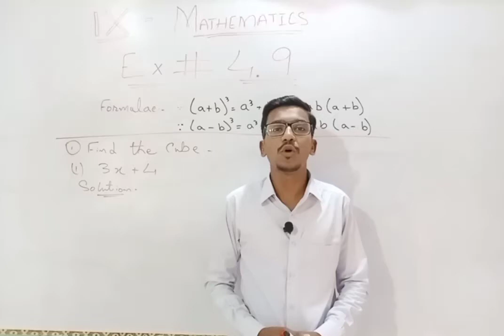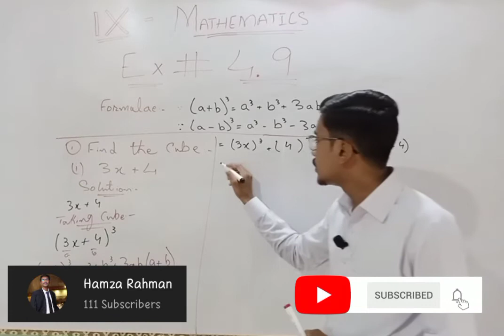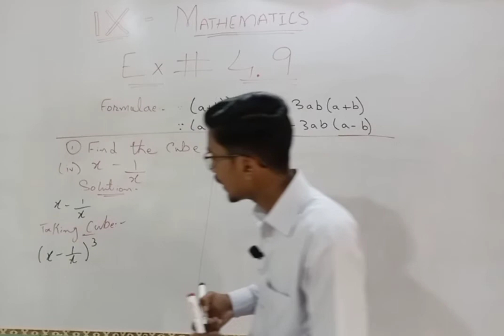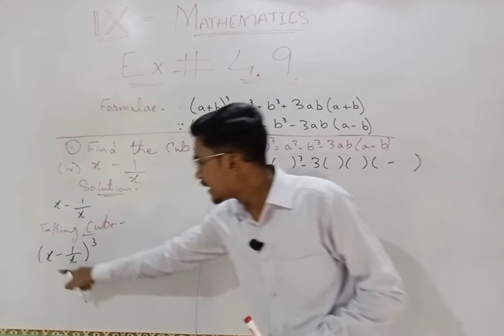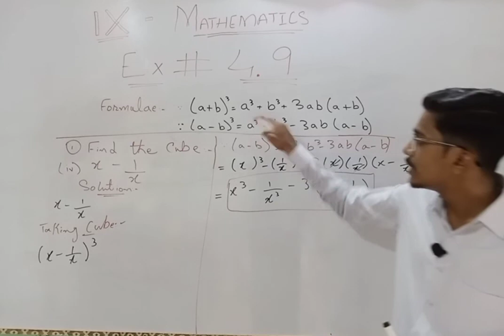Ex # 4.9 | Q.No # 1 | By Hamza Rahman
In this video I continue Chapter # 04 ( Algebraic Expression) and start a new exercise, Exercise # 4.9 and solve
Question No # 1 ( i & iv )

# About Hamza Rahman :
I am student of B.B.A and my passion is teaching, consulting, training and trying to make people responsible. Teaching in diffrent coachings and school. According to my views education is not only getting degree and save job but education make you responsible socially also. And this is very important that if you get education than work for other peoples.

Mathematic- IX & X ( Chapter # 04 )